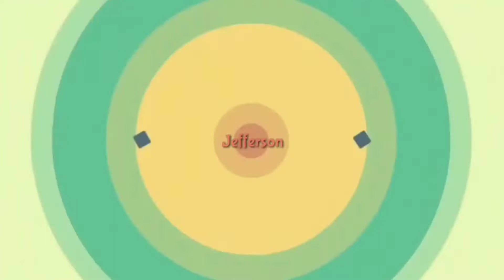RAGNAR 3 NERF? MAGIC CHESS NEW ADVANCE SERVER UPDATE PATCH NOTES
Give me some feedback